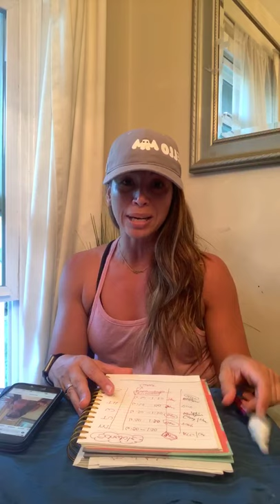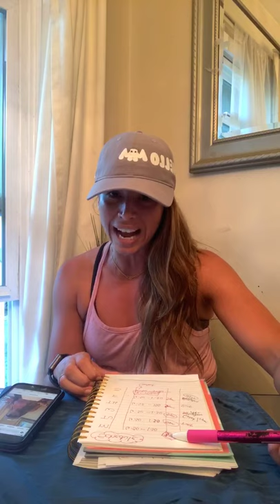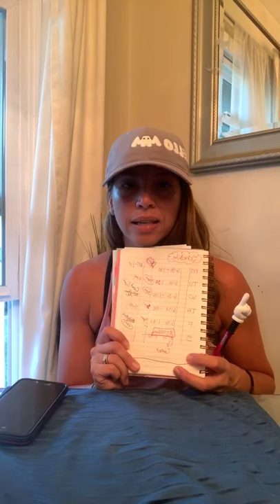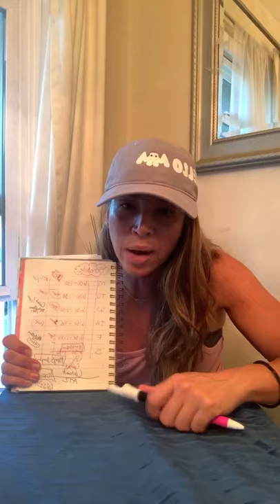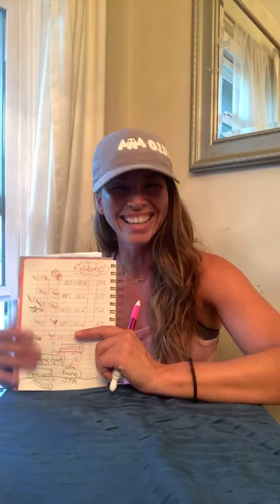Schedule changes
By participating in any workout or workout program or taking nutrition/health advice such as this, there is always a possibility of injury. If you do take part in this workout or any Mary Fulton Fit workout program, you agree that you do so at your own risk. You also agree that you are voluntarily participating in these activities and will assume all risk of injury to yourself. You also agree to release and discharge Mary Fulton Fit from any and all claims or causes of action, known or unknown, arising out of Mary Fulton Fit negligence.